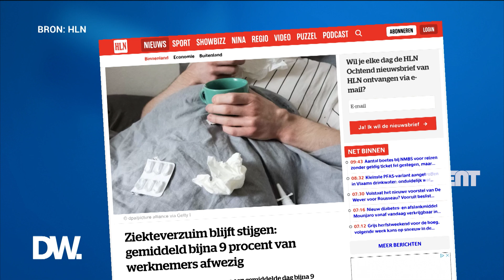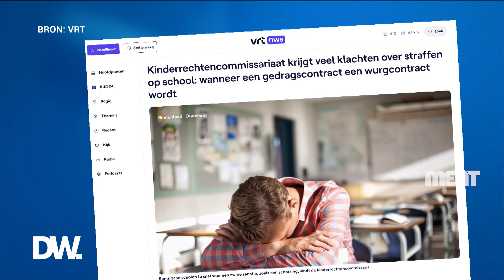De Week met Jo De Clercq (dl3)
Ziekteverzuim blijft stijgen, vooral bij jonge medewerkers blijft stijgen.